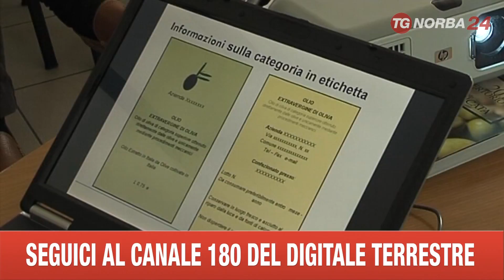LECCE CERTIFICAZIONE OLI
E' POLEMICA, A LECCE, TRA LE AZIENDE OLIVICOLE DI TERRA D'OTRANTO E LA CAMERA DI COMMERCIO SULLE CERTIFICAZIONI DELL'OLIO. GLI IMPRENDITORIC LAMENTANO UNA BUROCRAZIA ECCESSIVA.